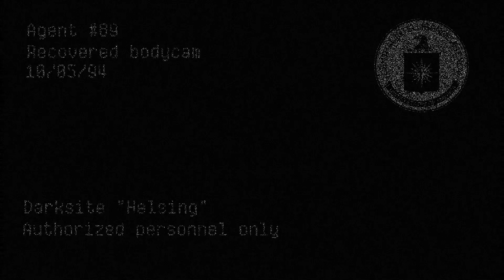Jake Yakar LVD4007 Portfolio